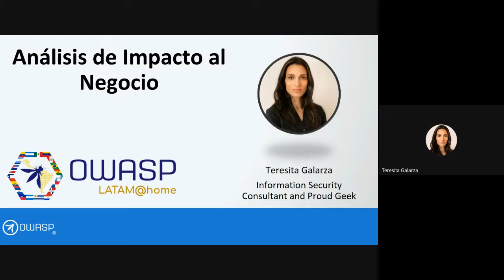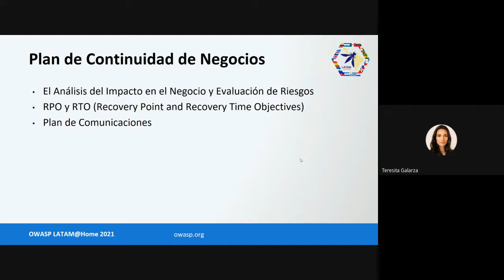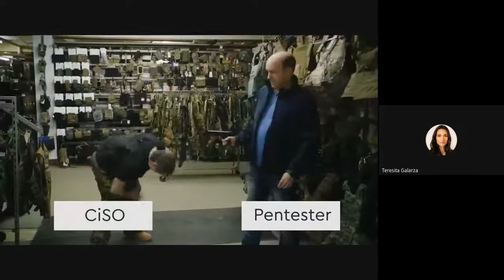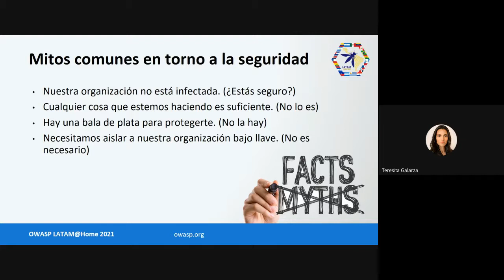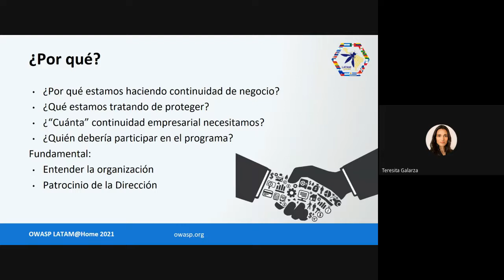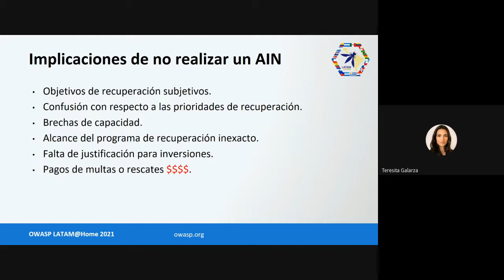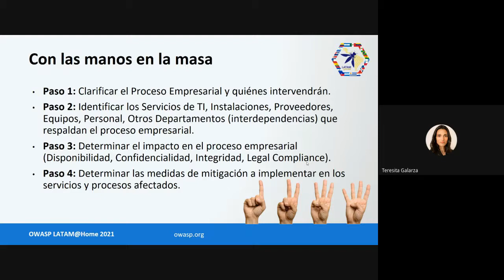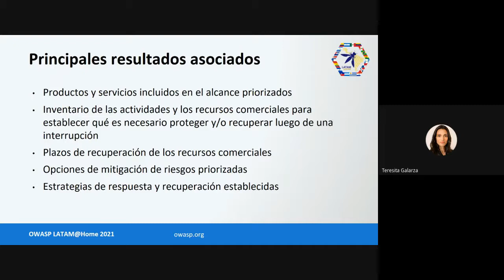Análisis de Impacto al negocio - OWASP LATAM@Home 2021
Teresita Galarza